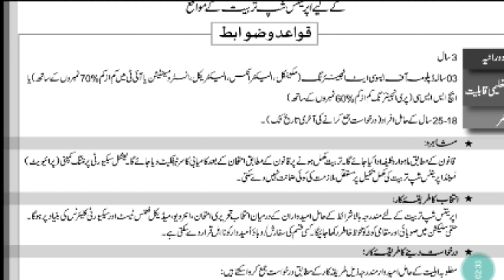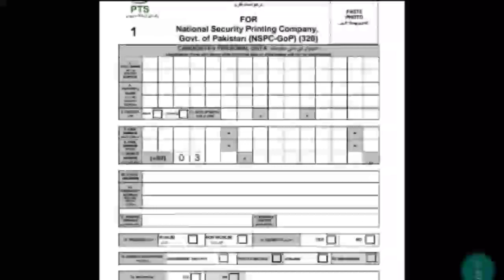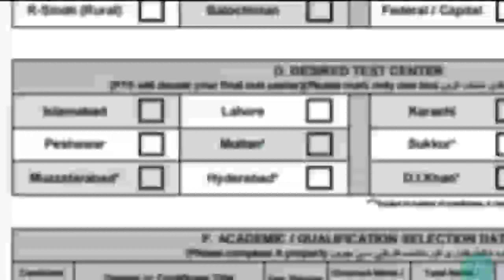NSPC Technical Apprenticeship Programme 2020 |DAE jobs 2020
how to apply on NSPC Technical Apprenticeship Programme 2020
Candidates need to apply through PTS Application Form can be downloaded from the Pakistan Testing Service’s 👇 website
Candidates can submit Deposit Slip fee in any online branch of UBL or HBL Bank.The applicants should send the Application Form along with a copy of Deposit Slip to 👇
Pakistan Testing Service, Adeel Plaza, 3rd Floor, Fazl-e-Haq Road, Blue Area, Islamabad.The last date for the application is July 27, 2020.

more jobs